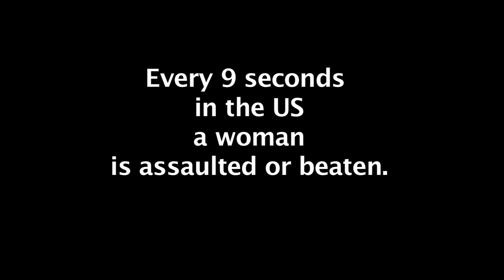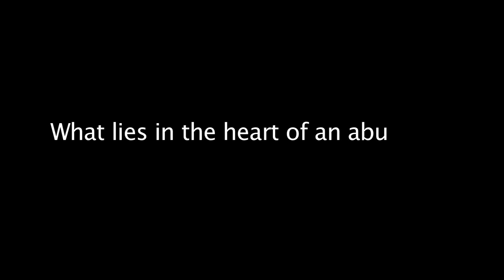Women Of Power Promo 2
Domestic Violence Documentary featuring 6 courageous women; Stephanie Smith, Leslie Dupree, Rose Marti, April Alston, & Veneeca Neal.